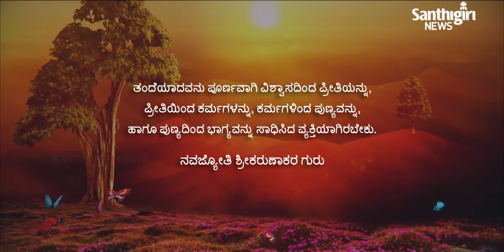Today’s Guruvani - Kannada | 31 - 05 - 2021